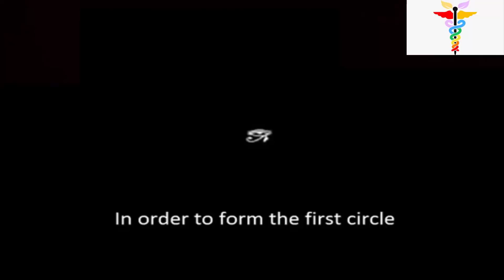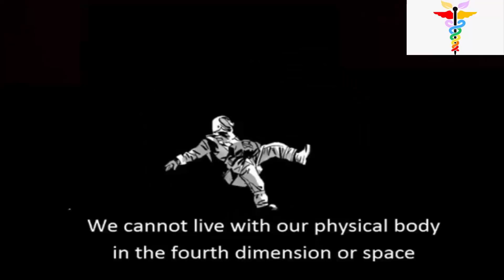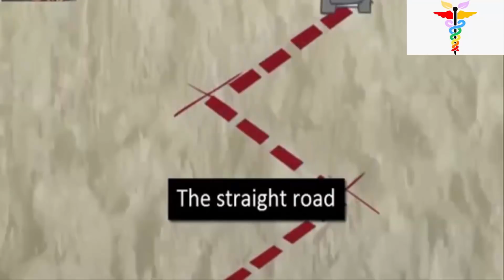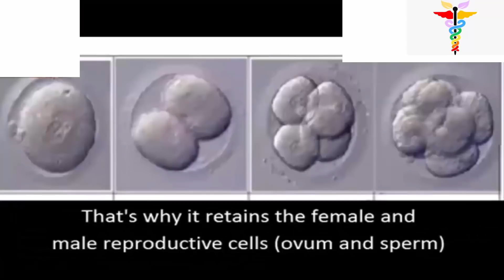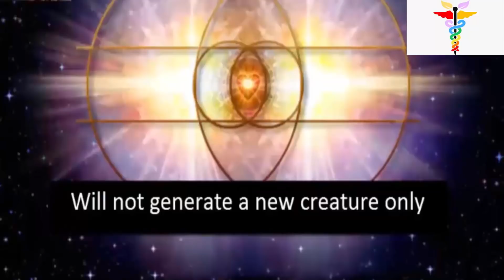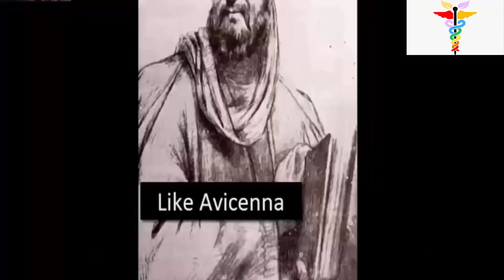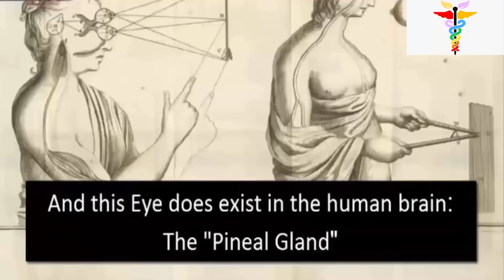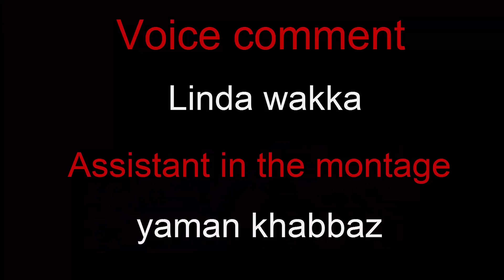Universal Geometry THE EYE Episode 3 -الهندسة الكونية الحلقة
الهندسة الكونية و هندسة المقدسة ـ علوم الطاقه
Universal Geometry  ـ
Prepared By: اعداد
Great Grandmaster Mouaffak Arakili   كبير مدربين العرب موفق أراكيلي ـ